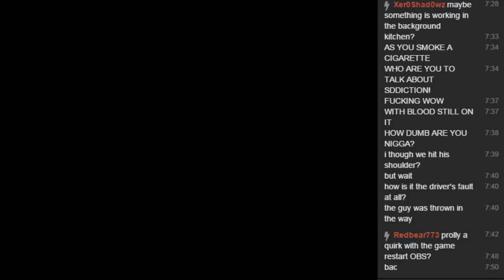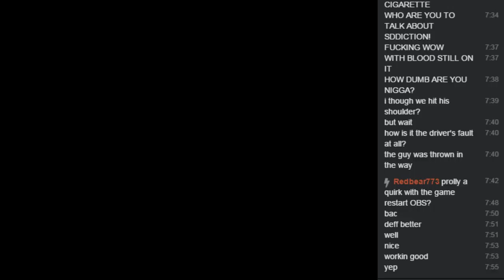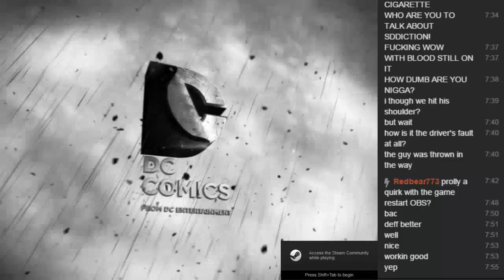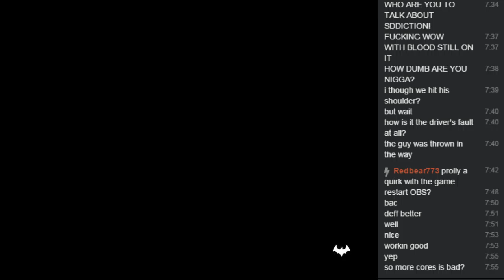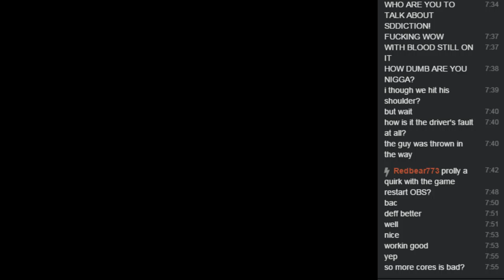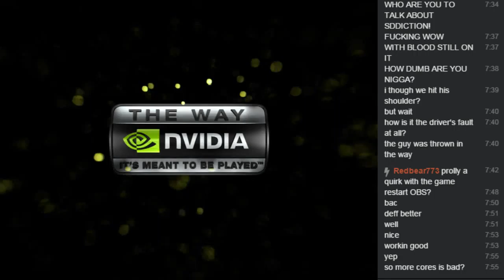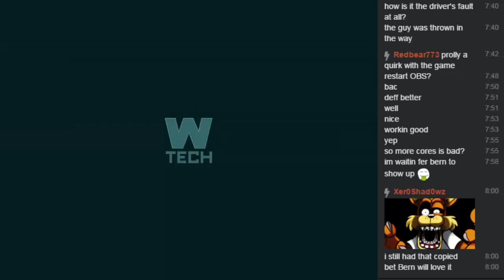The Wee Hours - Oct 26th 2015 #5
Arkham City